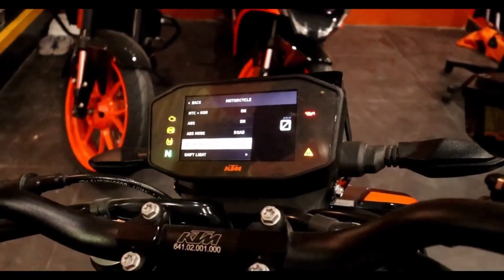KTM 790 Duke Review || Loaded With Electronics || Desiboy k vlogs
Buy a KTM Duke 790 in India. This KTM Duke 790 review is a long ride one with a real-world perspective of the middle-weight street-fighter motorcycle from KTM.

ktm duke 790 review in malayalam,ktm duke 790 review,ktm duke 790 review strell,790 duke malayalam riding review,790 duke malayalam,duke 790 malayalam riding review,duke 790 malayalam review strell,duke 790 malayalam review,